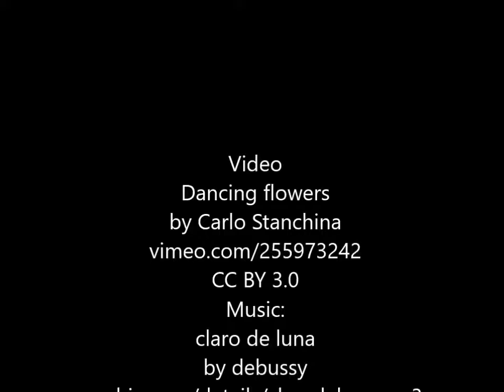Dancing flowers filmed with time lapse